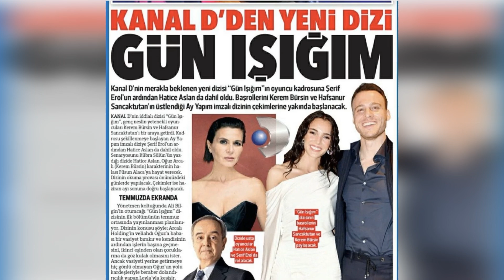El lenguaje corporal de Kerem Bürsin lo mostró todo. Encuentro romántico...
Kerem Bürsin y Hafsanur Sancaktutan compartirán los papeles principales en la serie de televisión "Gün Işığım". Hoy se llevó a cabo el ensayo de lectura de la serie firmada por Ay Produccion, que se proyectará en Kanal D.
Después de que Şerif Erol (İlter), Hatice Aslan (Füsun) y Durukan Çelikkaya (Barış) se unieron al elenco de la serie, que está previsto que se desarrolle el domingo. Mine Kılıç dará vida a Meryem, la hermana mayor de Leyla (Hafsanur Sancaktutan), en la serie dirigida por Ali Bilgin. Özgün Akçaça interpretará a Mert, el piloto de Oğuz, que será interpretado por Kerem Bürsin.
  Años más tarde, Mert encontrará a Oguz y lo persuadirá para que vaya a Estambul a cumplir la voluntad de su padre. El nuevo nombre de la serie también es una cuestión de curiosidad… Resultó que los derechos del nombre del proyecto pertenecían a otra productora. Mire nuestro video hasta el final para conocer los detalles de nuestras noticias. Nos esforzamos por publicar las noticias más precisas para usted lo más rápido posible.